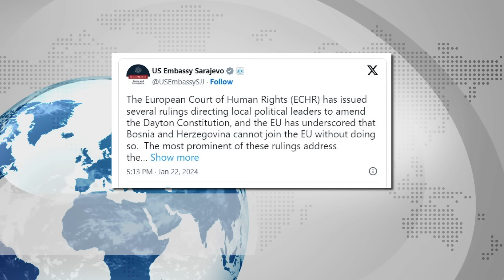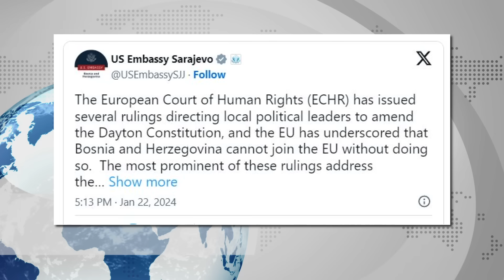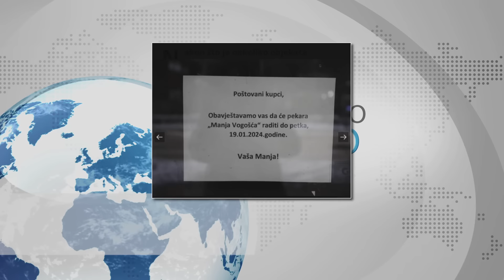SKANDAL Plenković izbjegao KOMŠIĆA ali kod SCHMIDTA Amerikanci PONIŠTILI Čovića zatvorena PEKARA